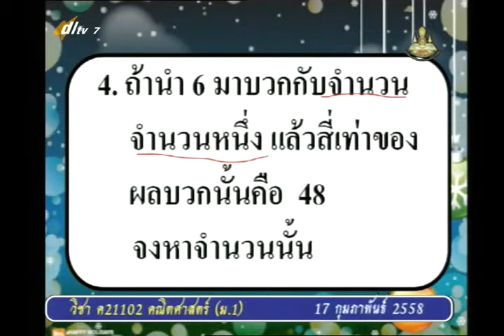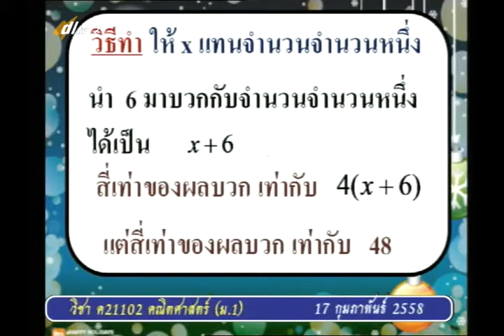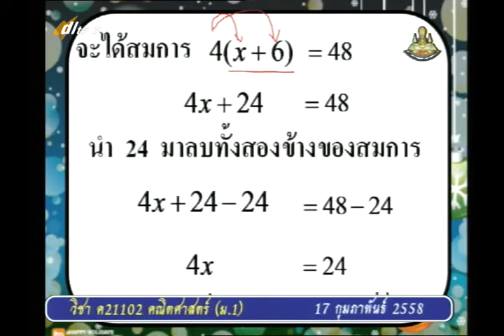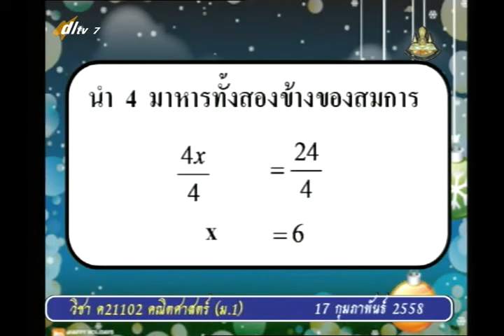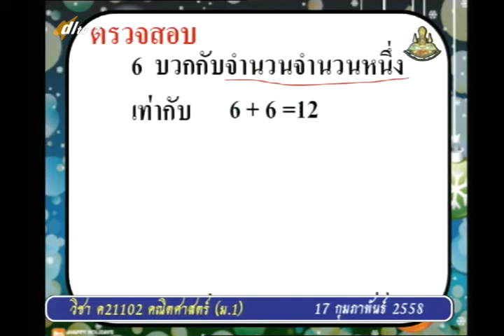040C+7170258+ค+สมการเชิงเส้นตัวแปรเดียว+mathm1+dl57t2